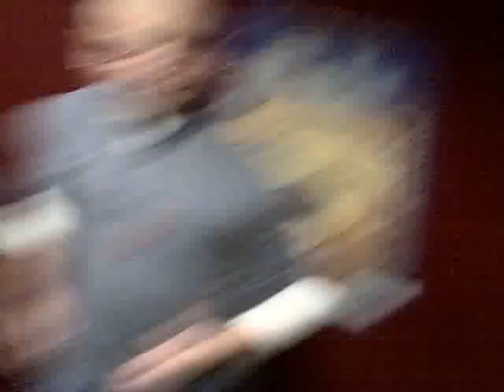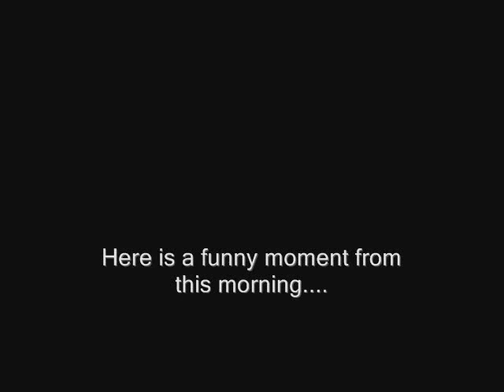The BJ Shea Morning Experience Video Blog 10/26/07 Day 431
Here is the Video Blog...not only does it have video of Toppy puking, but it has our drive home when Toppy recorded is "View From The Shelf" on there, as well as a great moment this morning when I locked Double R between 2 windows. check it out: